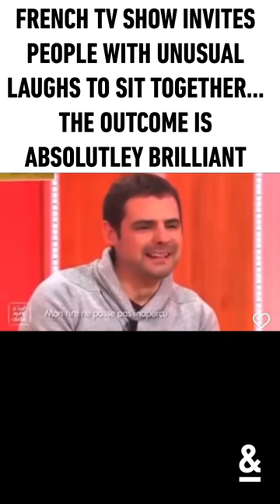French TV show nails it!